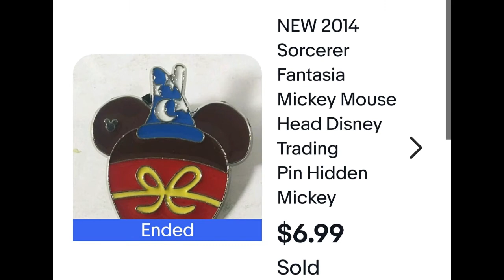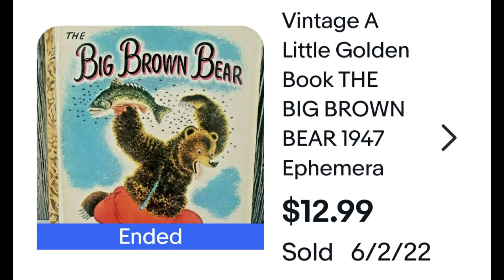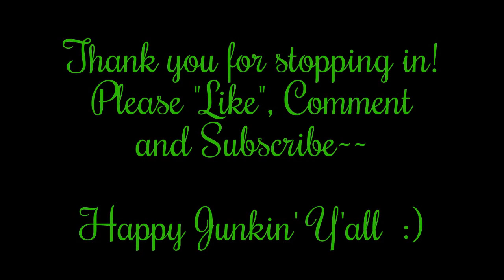WHAT SOLD # 28 WOWSERS!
*MY EBAY STORE
When you click on links to various merchants on this page and make a purchase, this can result in a commission being earned. This comes at no additional cost to the person clicking on the links. I appreciate your support!
* Find me on whatnot! Check out the newest, hottest app & GET FREE MONEY!
*Ebay General Shipping Supplies
*LP Record Mailer Boxes
*45 Record Mailer Boxes
*Various Size Cardboard Jewelry Boxes
*Chipboard Cardboard Inserts For Shipping
*4 X 4 X 4 X Shipping Boxes
*6.5 X 9.25 Padded Mailer
*25# Newsprint Sheets For Packing/Shipping
*1000 pack Laser Printer Shipping Labels
*5000 Pack Self-seal Flat Cardboard Mailers
*33 RPM Acid Free 12” Record Sleeves /100 Count
*45 RPM Acid Free 7” Record Sleeves /100 Count
*IKEA Bags/ 14 Count
Ebay Stores I Follow
*BOLO_ With_ OLO/BOLO Buddies (Courtney)
*Commonwealth Picker (Kevin)
*Bearded Picker and Packer (Scott)
*Bearded Picker (Scott Zilke)
*Nevermore Antiques (John)
*Shed Flips (Lonnie)
*Cincinnati Picker (John)
*Part Time Pickers (Matt)
*Poetry Of Nice (Thrift Nice)
*Gemini Deals (Gemini Thrifts/Tina)
*Lavender Clothesline
*Crazy Lamp Lady